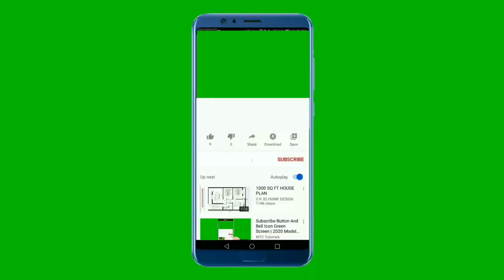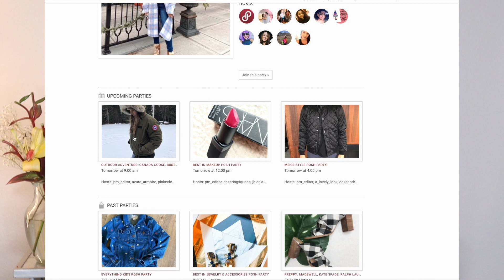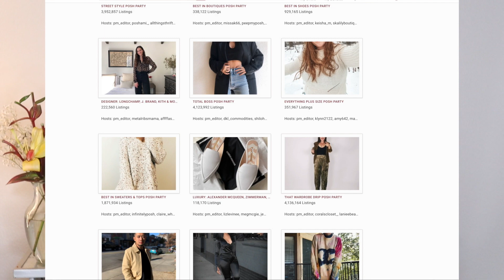USE POSHMARK PARTIES TO GET DAILY SALES | POSHMARK SELLING TIPS FOR 2021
♥ Fave Reselling Tools: ♥

1.Poly mailers I use
2. Padded mailers for fragile items
3. Tape I use

♥On Me: ♥

Fitbit Band

♥Products Mentioned: ♥

Videos Mentioned-

2. WHAT SOLD ON THREDUP THIS WEEK Part 8 | How I Get Daily Sales on Thredup!?

Nikki